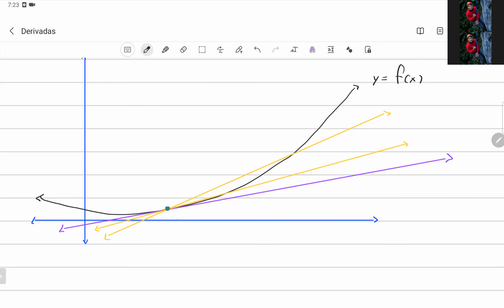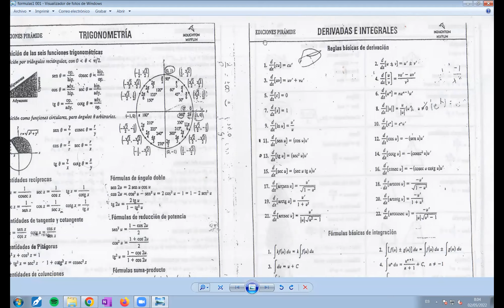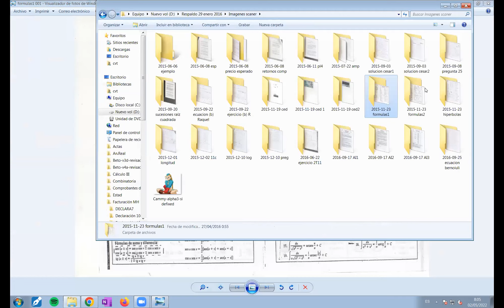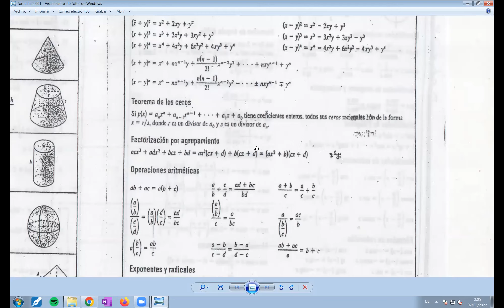Definición de derivadas, regla del producto cociente y cadena.